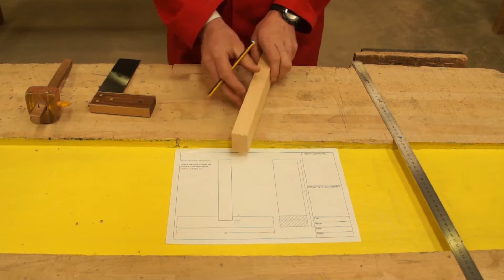Carpentry Joints - Through Housing Joint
A short guide from Carpentry on how to put together a Through Housing Joint.